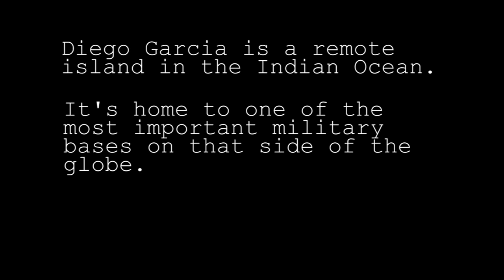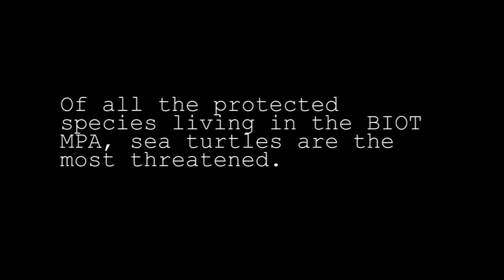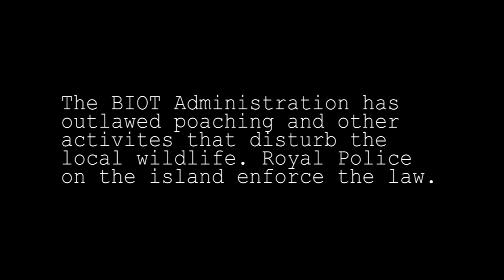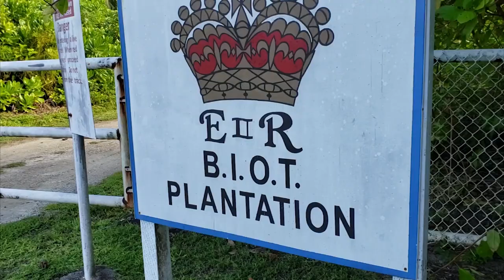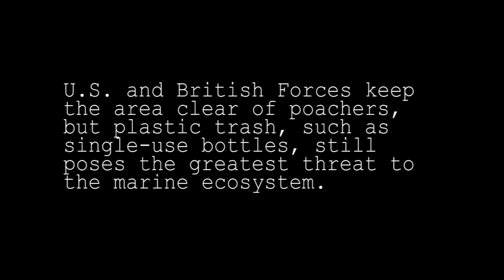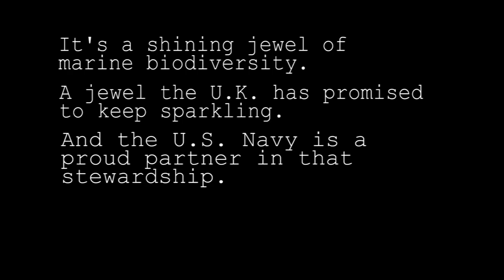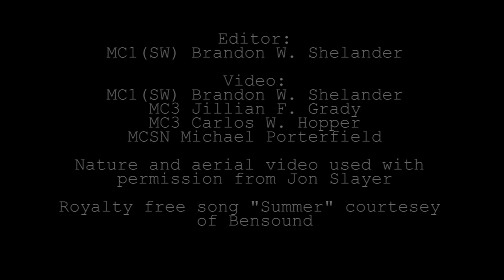Protecting the Environment in Diego Garcia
Learn about the British Indian Ocean Territory Marine Protected Area and how the U.S. Navy and its partners are helping keep it pristine.